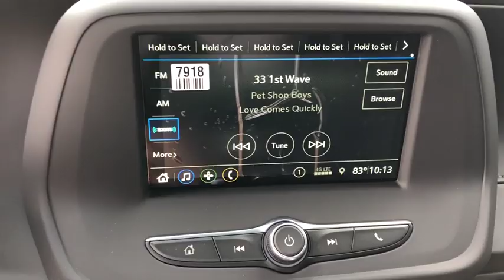2019 Chevrolet Camaro Jacksonville, Jacksonville Beach, Orange Park, Ponte Vedra, Atlantic Beach, FL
Black N 2019 Chevrolet Camaro available in Jacksonville, Florida at Beaver Chevrolet. Servicing the Jacksonville Beach, Orange Park, Ponte Vedra, Atlantic Beach, FL area.

Beaver Chevrolet
3494 Philips Hwy

Bluetooth Handsfree, Rear View Camera. Priced below KBB Fair Purchase Price! 16/27 City/Highway MPGbrbrBlack 2019 Chevrolet Camaro 1LT RWD 3.6L V6 DIbrbrbrWe, at Beaver Chevrolet, look forward to earning your business and providing you outstanding Customer Service before, during, and after your purchase. With our 4.8 out of 5 Star Consumer Review , on Dealer Rater, proves we go above and beyond your expectations and make your experience smooth and easy. Every New Chevrolet comes with a 20 Year/ 200,000 Powertrain Coverage(See Dealer for Details) . Here at Beaver Chevrolet, We are Here to Wow Ya'. Price includes: $2,000 - Chevrolet Conquest Private Offer. Exp. 07/01/2019, $500 - General Motors Consumer Cash Program. Exp. 05/31/2019, $1,000 - Chevrolet Select Market Bonus Cash. Exp. 07/01/2019